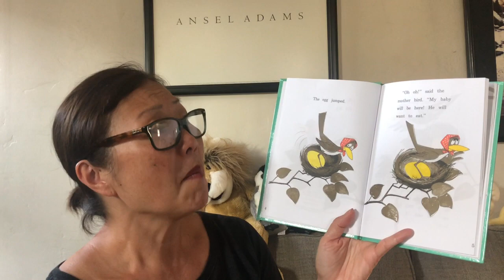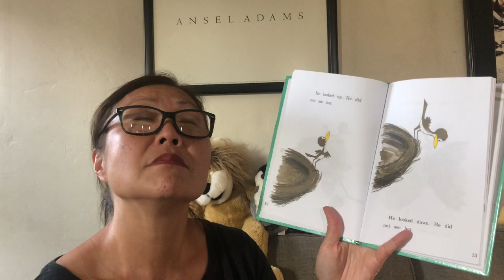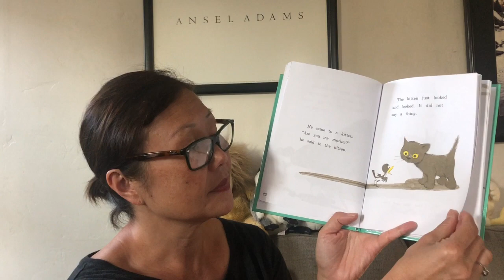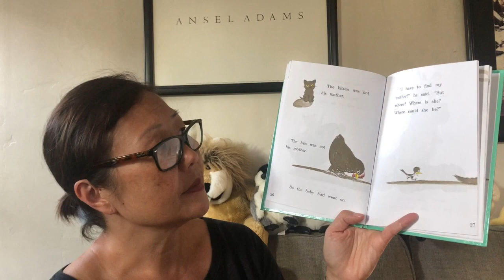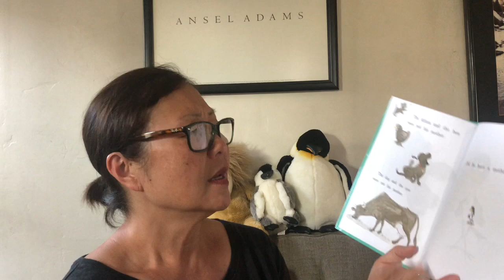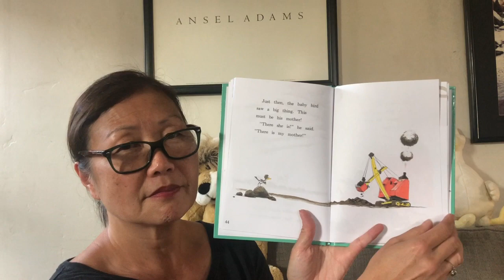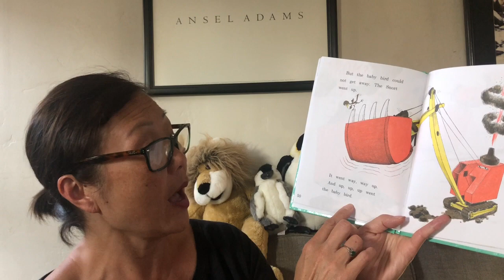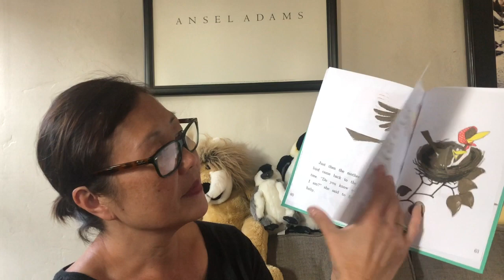Are You My Mother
Mother’s Day read aloud